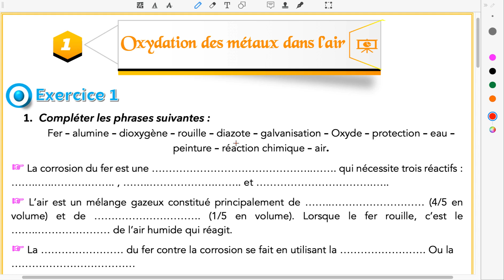3APIC : Série 1 - Oxydation des métaux dans l'air